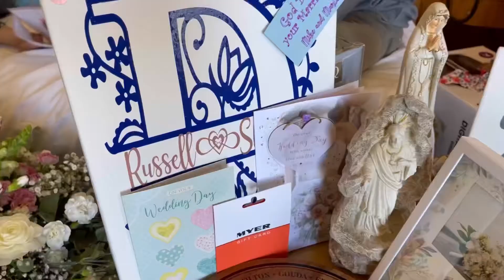WEDDING GIFTS OF NEWLY WED| TP VLOGS # 26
Congratulations and best wishes to the newly wed.🎊🎉 more babies to come👶